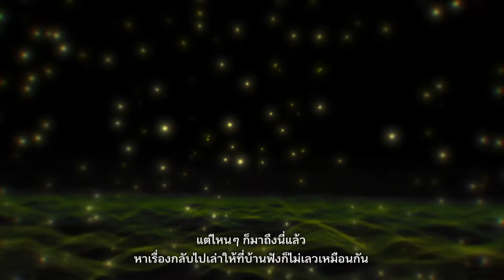SWORD ART ONLINE Fractured Daydream - เทรลเลอร์เปิดตัว เล็น และ ฟูกะจิโร่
ปีศาจสีชมพูพร้อมที่จะมาอาละวาดใน SWORD ART ONLINE Fractured Daydream แล้ว!

ตัวละครจาก SWORD ART ONLINE ข้ามมิติกาลเวลามาพร้อมหน้าเพื่อเข้าร่วมต่อสู้กับศัตรูสุดแกร่งในรูปแบบเรด ที่สามารถจัดทีมกันได้ถึง 20 คน
เลือกตัวละครและพรรคพวกที่คุณชื่นชอบ แล้วมุ่งไปสู่ชัยชนะกันได้เลย!

SWORD ART ONLINE Fractured Daydream มีกำหนดวางจำหน่ายบน PlayStation 5, Xbox Series X|S, Nintendo Switch, และ Steam ในปี 2024